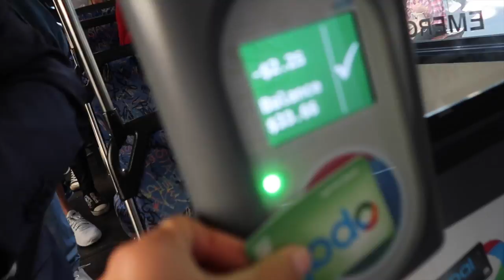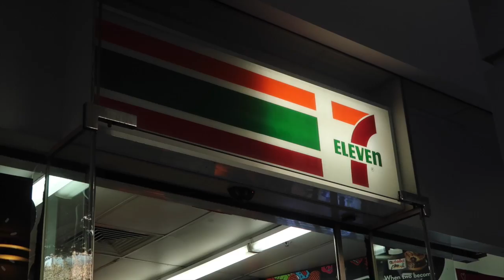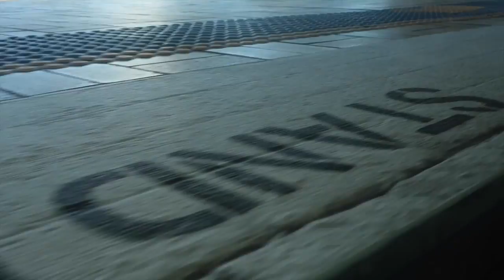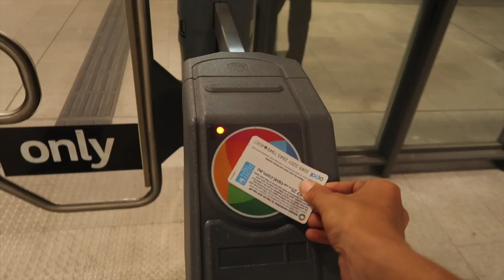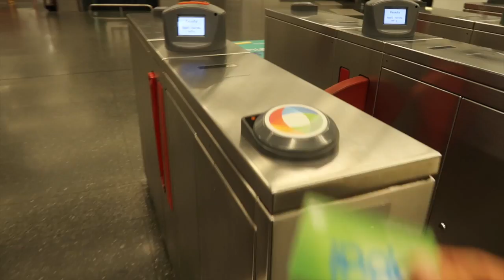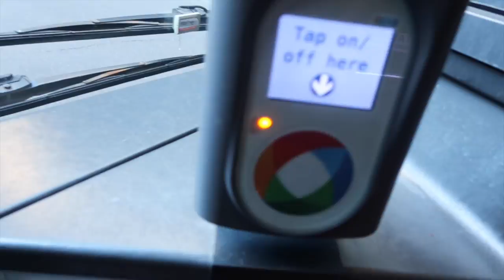INSANE D.I.Y LEDGE SPOT!? *TRESSPASING*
Me Dunkeazy and Jack Dauth decided to go out for a traditional ride, and thought why not meet at waterloo. So i did, and met jack dauth there and dunkeazy met up later in the day when we ended up going to a few spots and a D.I.Y ledge spot which is also sick to ride. hope you guys enjoyed the video..